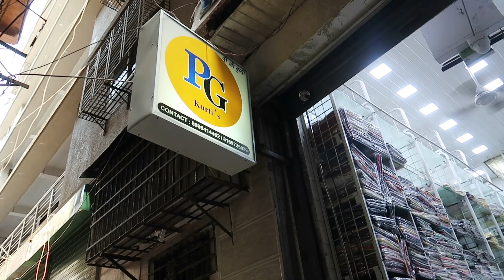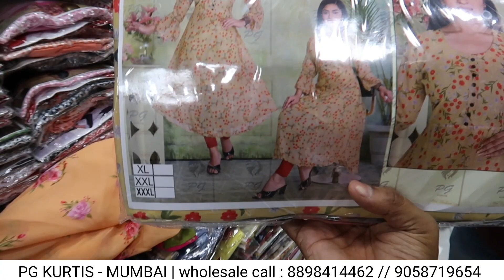₹105 मे शोरूम वाली कुर्ती, लूट सको तो लूट लो | Kurti Collection 2022 - Ghaz Market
Shop Name : Poonam Garments
Address : SP no :14, Shama Manzil,Near Tabela, navpada, Bandra East  Mumbai :400051